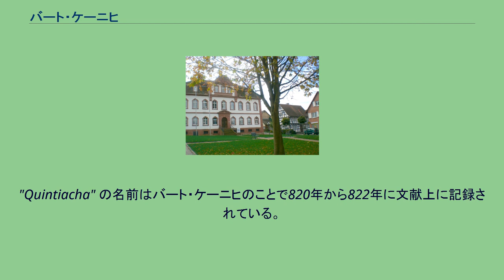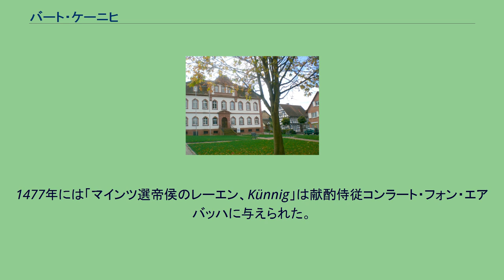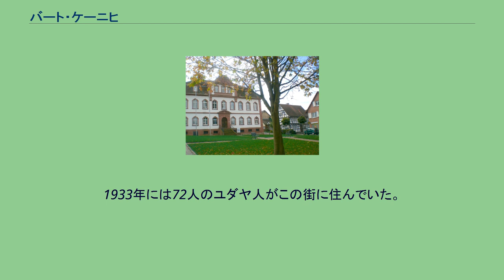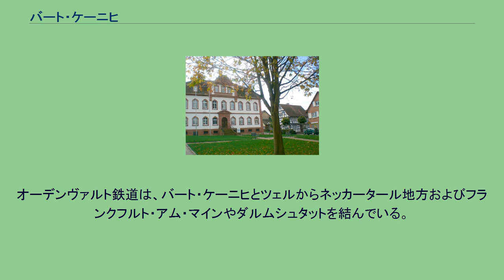バート・ケーニヒ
バート・ケーニヒ (ドイツ語: Bad König, ドイツ語発音: [baːt ˈkøːnɪç]) はドイツ連邦共和国ヘッセン州オーデンヴァルト郡に属す市。
オーデンヴァルトの中央に位置する保養地である。
バート・ケーニヒは、北はヘーヒスト・イム・オーデンヴァルトとリュッツェルバッハ、東と南はミヒェルシュタット、西はブロムバッハタールとブレンスバッハと境を接する。
この市には、首邑であるバート・ケーニヒ地区の他、ツェル地区、モーマルト地区、エッツエン＝ゲゼス地区、フュルステングルント地区、キムバッハ地区、ニーダー＝キンツィヒ地区、グムパースベルク集落を含むオーバー＝キンツィヒ地区が属す。
バート・ケーニヒ城 バート・ケーニヒははゲルマン時代の入植地であった。
ローマ時代には "Quintiacum" として知られていた。
"Quintiacha" の名前はバート・ケーニヒのことで820年から822年に文献上に記録されている。
中世には、最初帝国直轄地であったが、後にフルダ帝国修道院領となった。
バート・ケーニヒは中世初期にはすでに防衛施設が整えられ、ツェントの裁判所やツェントの行政施設が設けられた。
1477年には「マインツ選帝侯のレーエン、Künnig」は献酌侍従コンラート・フォン・エアバッハに与えられた。
エアバッハの所領分割に伴って、1747年にアムト・ケーニヒはエアバッハ＝シェーンベルク伯領となった。
1948年にケーニヒは、「州でよく知られた鉱泉町」と称し、1980年にこのオーデンヴァルトの鉱泉町に都市権が与えられた。
ケーニヒには1939年までユダヤ人組織があった。
その発足は18世紀にまで遡る。
ユダヤ人人口が最も多かったのは1880年頃で100人が住んでいた。
ユダヤ人家族は家畜や馬の売買、穀物や小麦の売買、手工業製品や食品雑貨、ガラス、陶磁器の取引を行っていた。
J.Mannhaimer社は農業機械の大きな会社である。
ユダヤ人保養客のためにカシュルートを遵守したペンションが設立された。
1795年から97年に建設されたシナゴーグは、1938年11月の迫害運動によって甚大な損傷を受け、1939年に取り壊された。
1933年には72人のユダヤ人がこの街に住んでいた。
11月迫害運動に関連した残虐な状況によってそのほとんどがこの街から去っていった。
1939年からは食料品を購入することもできなくなった。
少なくとも10人のユダヤ人がバート・ケーニヒから強制収容所へ送られ、殺害された。
バート・ケーニヒの市議会は27議席からなる。
地区審議会は、エッツェン＝ゲゼス地区、フュルステングルント地区、キムバッハ地区、ニーダー＝キンツィヒ地区、オーバー＝キンツィヒ地区、ツェル地区にある。
この街は連邦道B45号線を介して交通網と接続している。
オーデンヴァルト鉄道は、バート・ケーニヒとツェルからネッカータール地方およびフランクフルト・アム・マインやダルムシュタットを結んでいる。